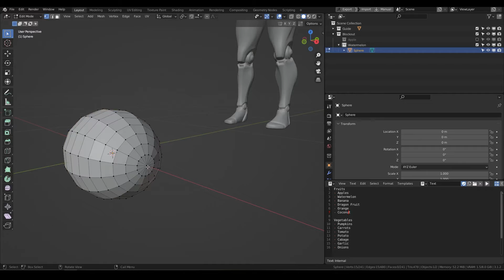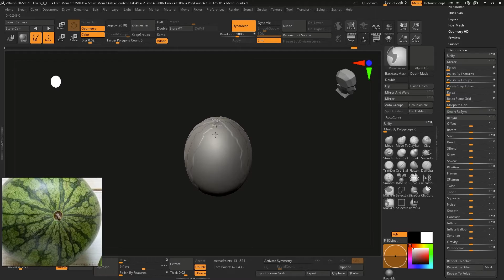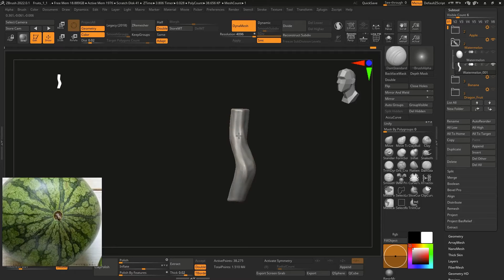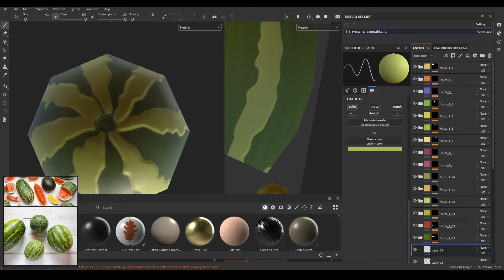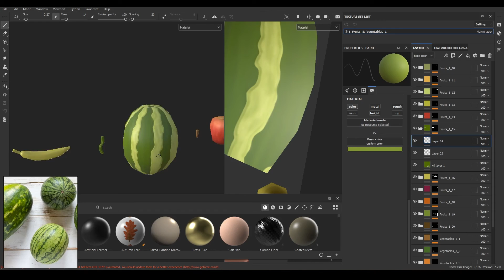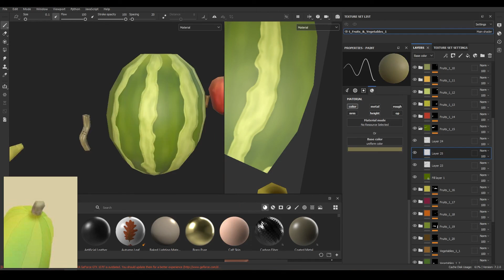How I model, sculpt, and texture a Stylized Watermelon (Timelapse)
Here's a glimpse of how I made a game asset Stylized Watermelon, Modeling and retopo in blender, sculpting in zbrush, and texturin in Substance painter.